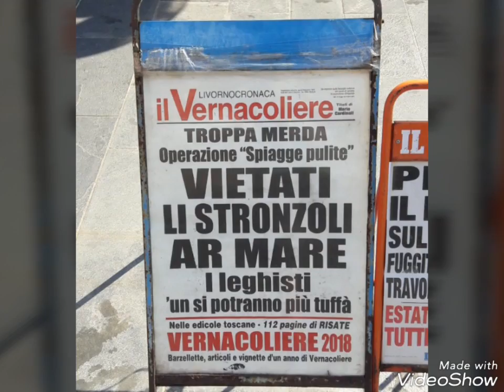Viareggio foto show